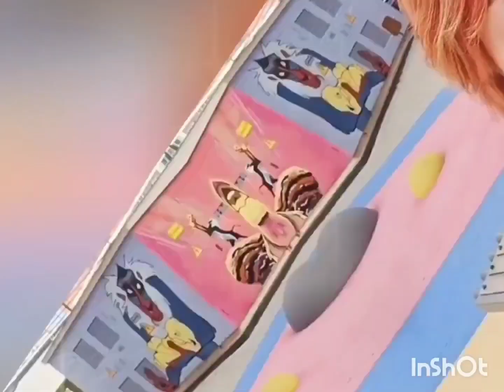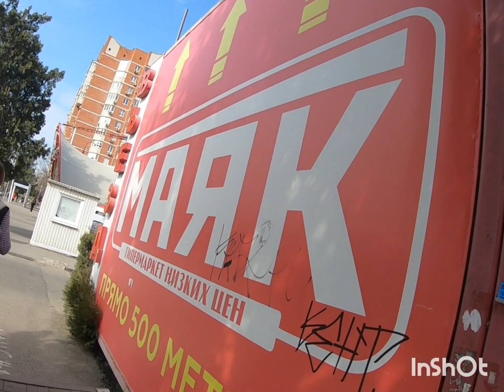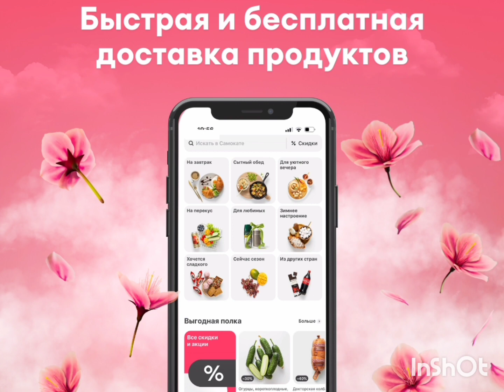152💞Настоящая жизнь в Сербии в 2024 году. Пролетели Сочи.Прогулка по Краснодару. Площадки детские.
Реклама. ООО "Умный ритейл", ИНН 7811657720. erid: 2VtzquaydUj
Музыкант: Xuxiao
Музыкант: Xuxiao